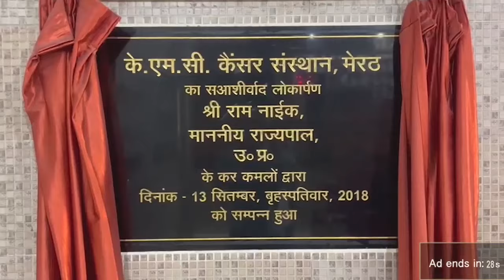हापुड़ - लेखपाल का रिश्वत लेते वीडियो वायरल#First Byte.tv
हापुड़ - लेखपाल साबिर का रिश्वत लेते वीडियो वायरल
लेखपाल साबिर ने सहयोगी दीपक के साथ ली रिश्वत
फर्द में नाम चढ़ाने के नाम पर लेखपाल ने रिश्वत ली
गढ़ तहसील में तैनात है लेखपाल साबिर.
हापुड़ लेखपाल रिश्वत लेते कैमरे में कैद,
लेखपाल की रिश्वत लेते वीडियो वायरल,

1.वाकई मोदीजी की तुलना नेहरूजी से नहीं की जा सकती